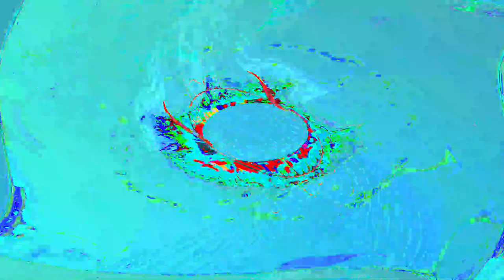[EPILEPSY WARNING] Movie 24 05 10 07h39m03s